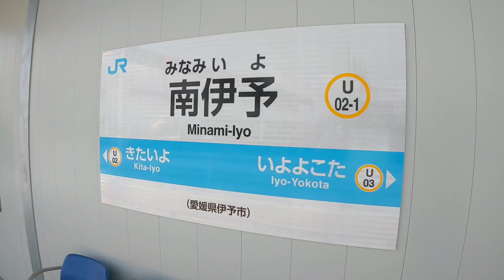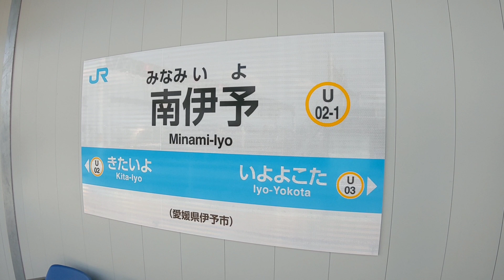JR予讃線・南伊予駅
今回は、令和2年(2020年)3月14日に開業した愛媛県伊予市にある南伊予駅に行ってみました！松山貨物駅